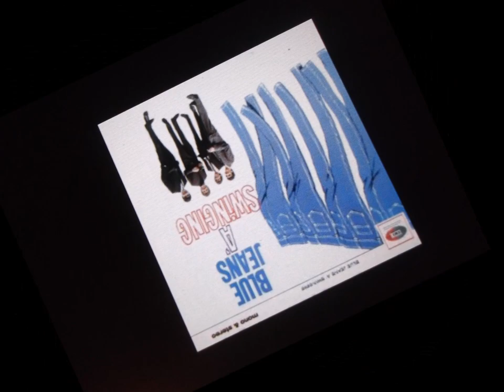swinging blue jeans " you're no good " 2018 remix.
swinging blue jeans     " you're no good "   remix from mono version.